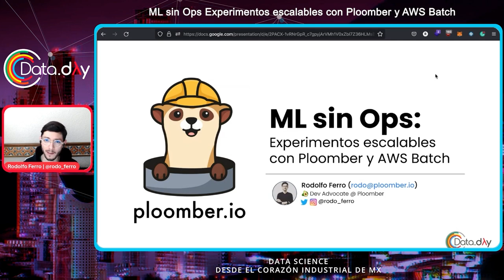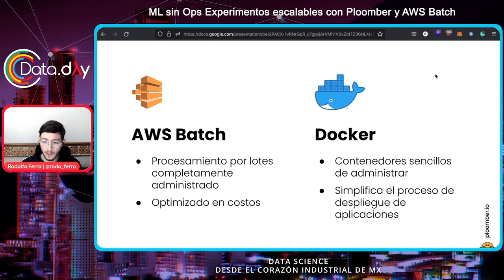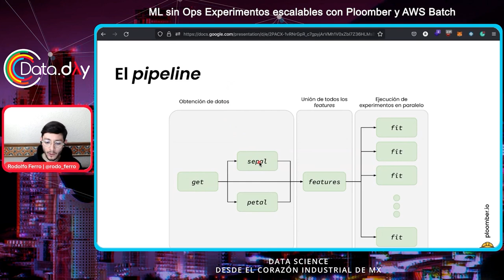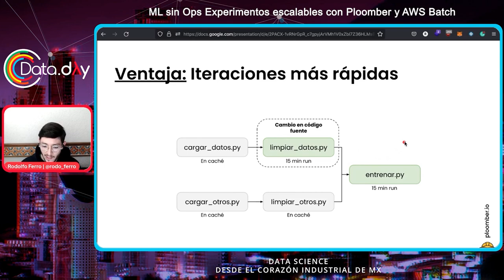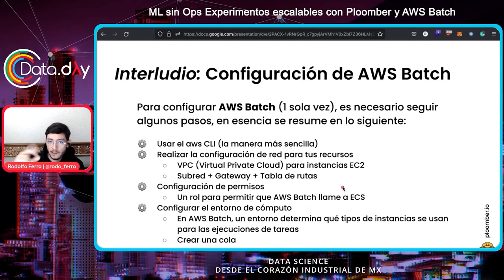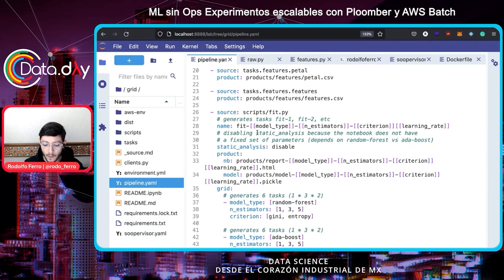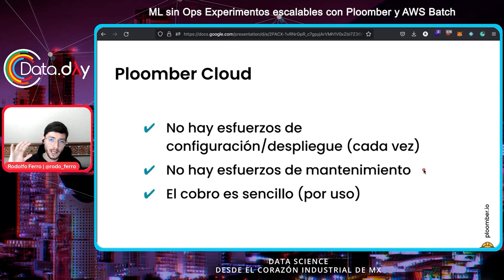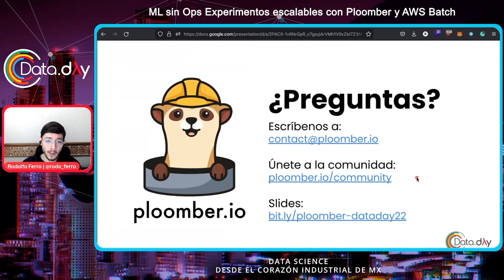ML sin Ops: Experimentos escalables con Ploomber y AWS Batch | Data Day MTY 12.22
En esta charla, veremos cómo ejecutar fácilmente código a gran escala a través de Ploomber y AWS Batch. Los flujos de análisis de Ciencia de Datos y Aprendizaje Automático usualmente involucran el entrenamiento a gran escala para obtener el mejor rendimiento de un modelo y, en ocasiones, requiere el uso de GPUs para procesamientos pesados, lo que requiere trabajo de infraestructura, seguridad, permisos y operaciones. Veremos los pasos para implementar un sistema de entrenamiento escalable que require mantenimiento mínimo, lo que te permitirá, como científico(a) de datos, concentrarte en la tarea importante: ¡sacar el máximo provecho de los modelos!

Los participantes de esta charla podrán:

1. Escalar su trabajo de modelado.
2. Ejecutar sus flujos de trabajo en la nube.
3. Aprender a hacer Aprendizaje Automático a escala sin lidiar con la infraestructura.